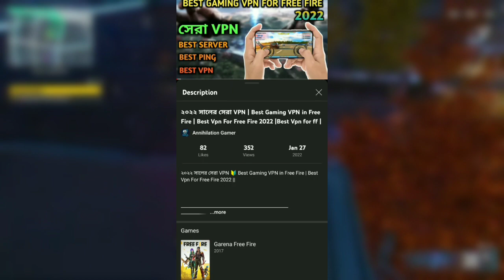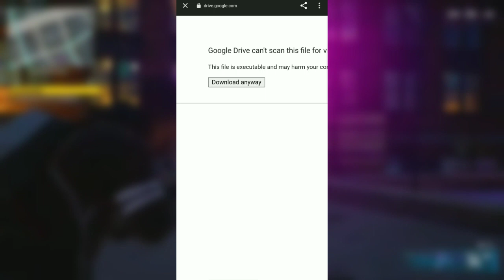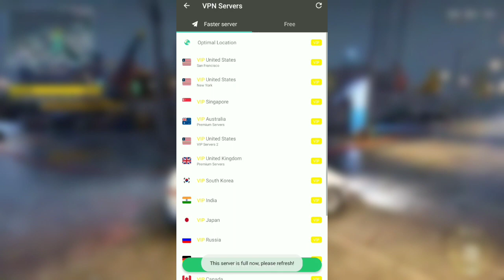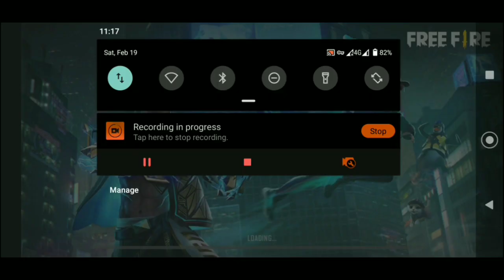২০২২ সালের সেরা VPN | Best Gaming VPN in Free Fire | Best Vpn for Free Fire 2022 | Best Vpn for ff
২০২২ সালের সেরা VPN 🔰 Best Gaming VPN in Free Fire | Best Vpn For Free Fire 2022 ||

My Page :

My Group :

ভিডিওটি দেখার পর কোন সমস্যা হলে অবশ্যই কমেন্ট করবেন। আপনার প্রতিক্রিয়া অমূল্য.
আর আমার সাথে কথা বলতে চাইলে অবশ্যই এই পেইজে ম্যাসাজ করতে পারেন

If you like the video, be sure to comment.
If you have any problems after watching this video, you must comment. Your feedback is invaluable.
And if you want to talk to me, you can definitely massage this page